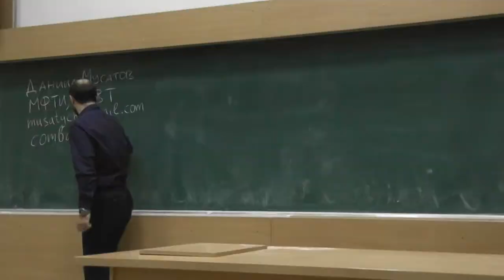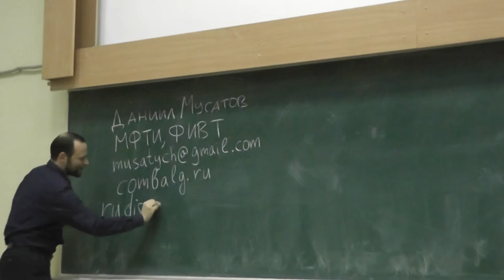0 Даниил Владимирович Мусатов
Даниил Владимирович Мусатов — доцент кафедры дискретной математики Московского физико-технического института.